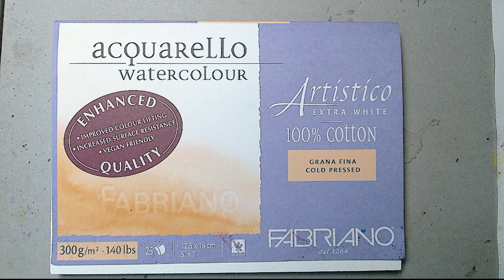simple easy Loose watercolor, modern Landscape beginners tutorial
Watch this beginner-friendly tutorial on creating loose, modern watercolor landscapes. Perfect for those new to watercolor painting!

In this beginner-friendly watercolor tutorial, learn how to create a loose and modern landscape painting. Perfect for beginners looking to explore watercolor techniques!

Colors: cadmium yellow, violet-blue, violet-red, cerulean blue, indigo blue, cadmium free scarlet.
brush nr: 10, fine brushes nr.2/3

If you find it helpful, share it with fellow art enthusiasts, and don't forget to subscribe to my channel for more inspiring art tutorials and to learn easy and advanced watercolor painting. Let's travel on this artistic journey together, that is lovely! I appreciate your support means the world to me :)@Hedwig's Art

Watercolor supplies to make it easier to find what you need.
( paint) ( paper)
( watercolor pallet )
 ( acrylic brushes and paint)